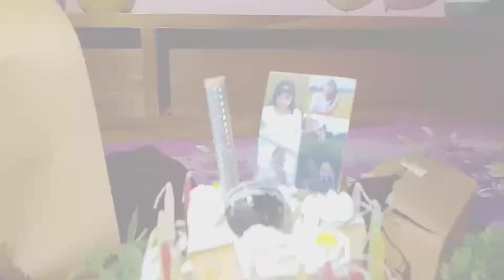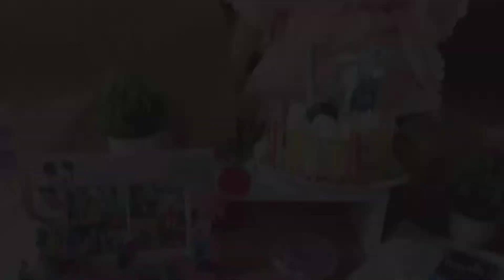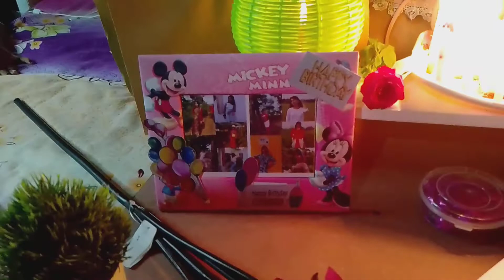Birthday Surprise for her। surprise dekh ke emotional ho gaiye। It's her 16th birthday। Suchitra🌼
It's her 16th birthday।

she had not any idea for this surprise & also celebration ❤️।

She is not my sis also my crime partner 😂.

Again Happy Wala Birthday 🥳।